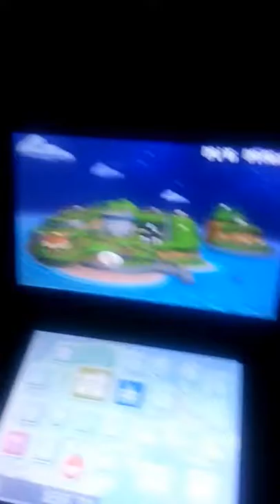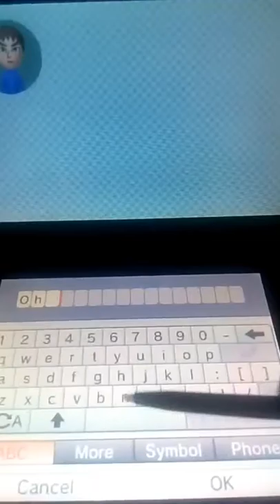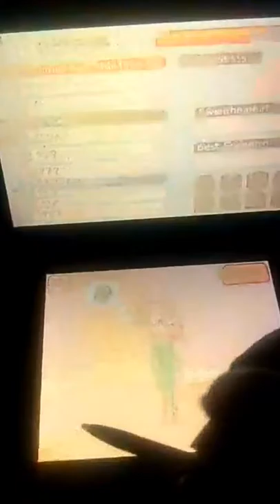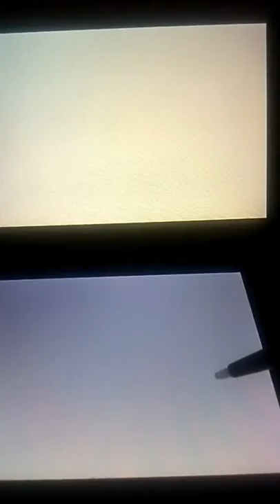Tomodachi Life: A Fountain?!